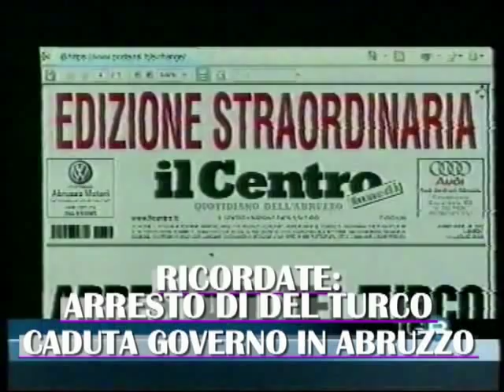Del Turco: chiusura indagini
Nel pomeriggio di sabato 7  novembre 2009 il sito Primadanoi.it è il primo a dare notizia di un momento importante nella grande indagini sullo scandalo Sanità in Abruzzo, Sanitopoli alla Regione Abruzzo, partito nel luglio 2008 con l' arresto fra gli altri di Ottaviano Del Turco, due assessori regionali ed altri personaggi di spicco del PD.
Si tratta della chiusura delle indagini, a carico di Del Turco e di altri 32 indagati, a seguito della quale si svolgerà un'udienza preliminare davanti al GIP, che dovrà decidere sul rinvio a giudizio degli inquisiti.
RINGRAZIAMENTI: TG8 del 4 novembre, TGQ, TGR,  e TG8 del 5 novembre.